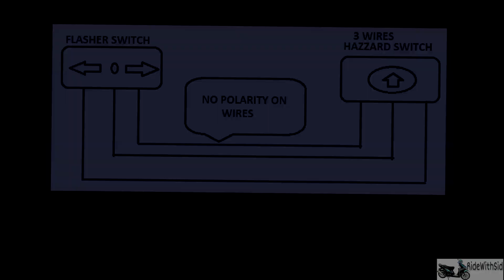How To Install Hazzard Lights | Mio i 125 | Applicable To Any Motorcycle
Basic Instruction and installation of Hazzard Lights specifically for Mio i 125. The procedure and instructions can be applicable to any types/kinds of motorcycle.

Things Needed;
1. Flasher Relay(21Wx2+3.4W) (75Pesos)
2. Switch (Flasher Switch 3 wires with socket) (70 pesos)
3.Screw Driver
4.Extra Wires
5.A Working Mind :)
Here are some of my videos you might be interested with, Feel Free To Watch!
And also with the bell button! for future Videos,Updates and More Tutorials. Ride Safe!